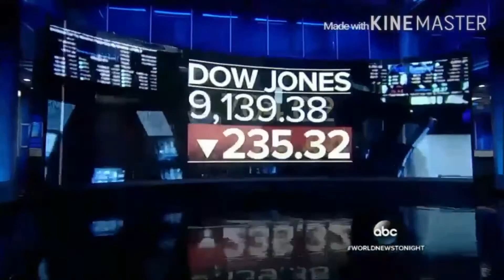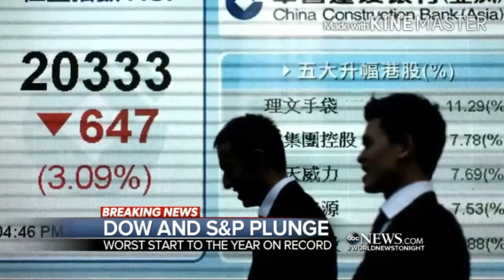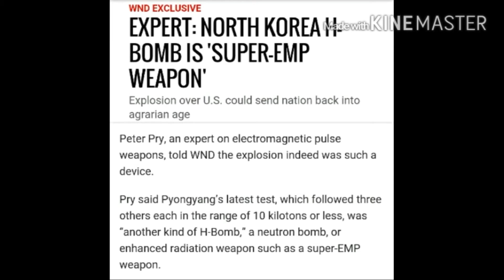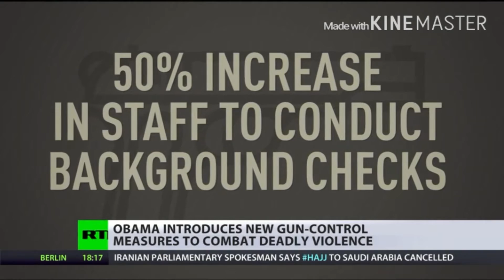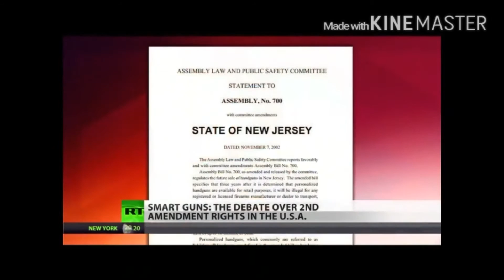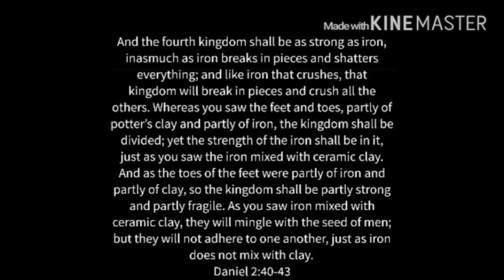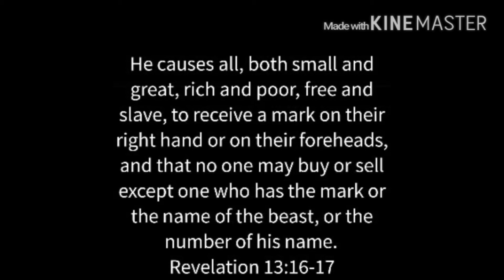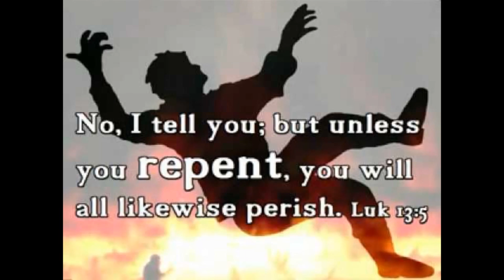Worldwide Events in The News January 2016